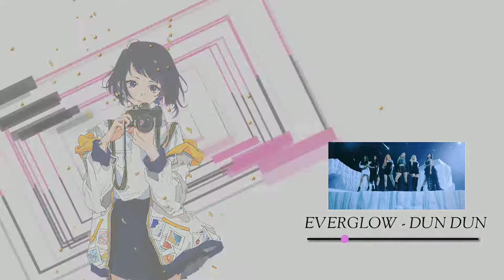EVERGLOW (에버글로우) - DUN DUN [ NightCore ]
Tokopedia : CZStore_
Shopee.co.id/czstore_